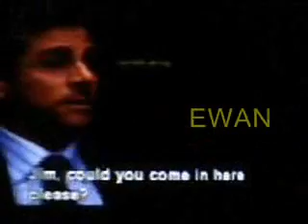the office US: the talking computer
meet harvey, michael's new friend